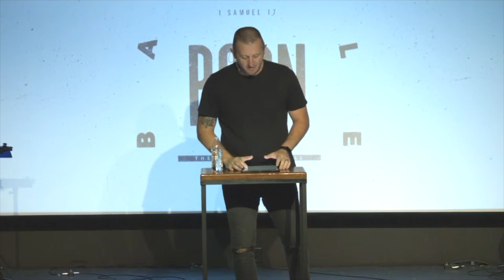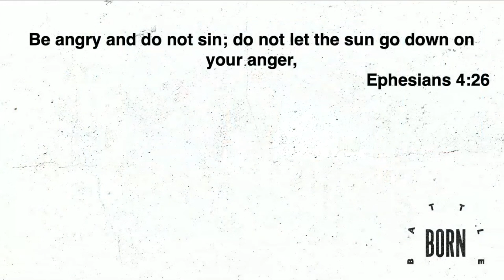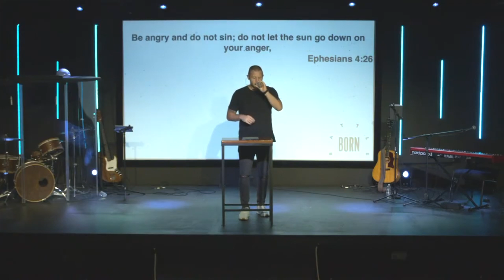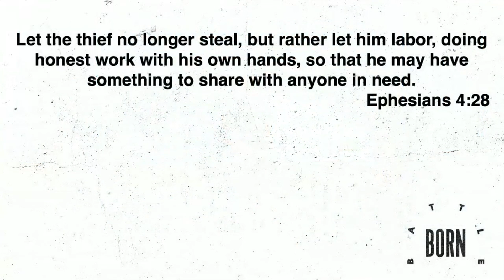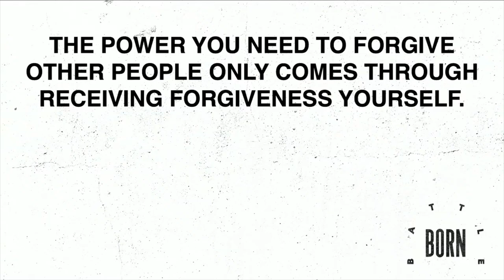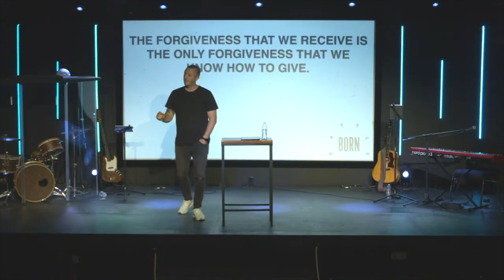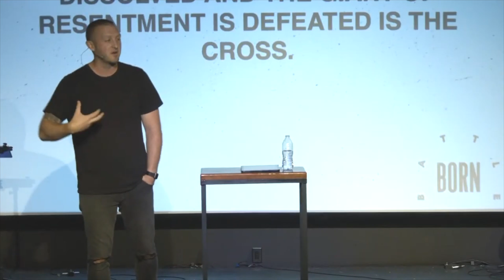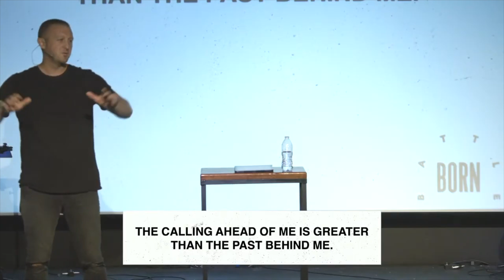Battle Born : Resentment